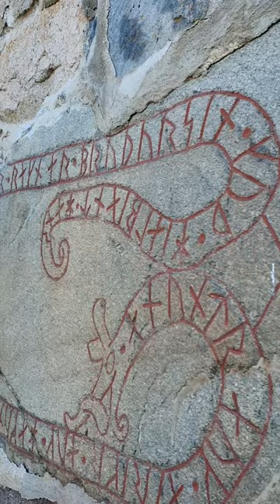Några runstenar i Uppland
Forskningschef Torun Zachrisson visar några av Upplands alla runstenar.